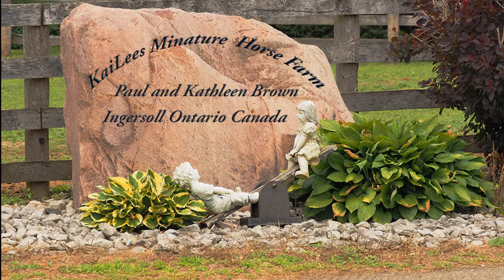KaiLees Miniature Horse Farm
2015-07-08 KaiLees Miniature Horse Farm